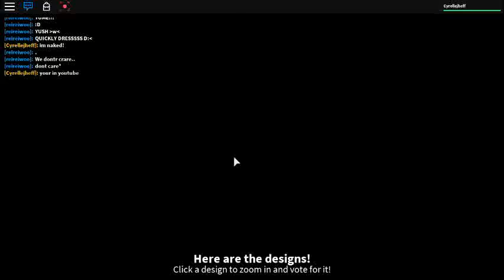roblox-Design It! Beta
This is a Cool Game!]